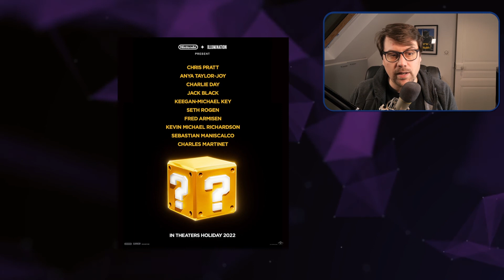30 FILMS pour l'année 2022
Bonne année ! Voici ma sélection des films qui pourraient m'intéresser (et vous aussi) pour cette année 2022. Alors, qu'est-ce qu'on va voir au cinéma cette année ?

SOMMAIRE DE LA VIDEO :
00:00-02:10 : Intro et bonne année !
02:10-14:10 : Les films de super-héros de 2022
14:10-14:45 : Suivez-moi par ici !
14:45-20:10 : Les films de Science-Fiction de 2022
20:10-20:36 : Merci pour votre aide
20:36-31:05 : Les film d'action-aventure de 2022
31:05-34:16 : Horreur et enquête ?
34:16-43:59 : Les films d'animation de 2022
43:59-44:55 : Conclusion